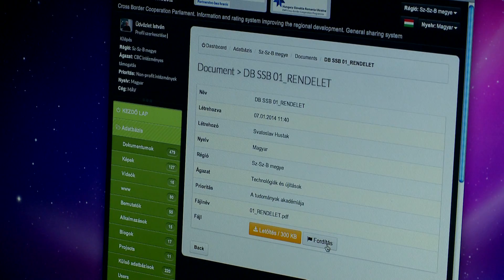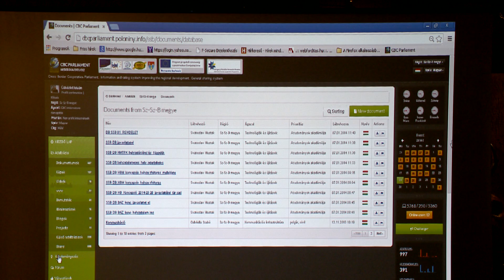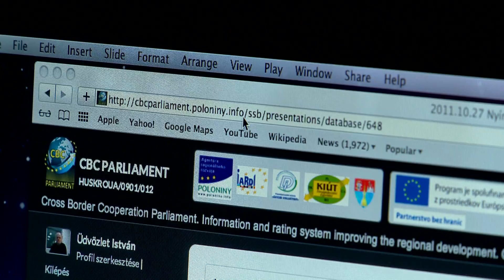CBC Parlament - Kölcsey Tv